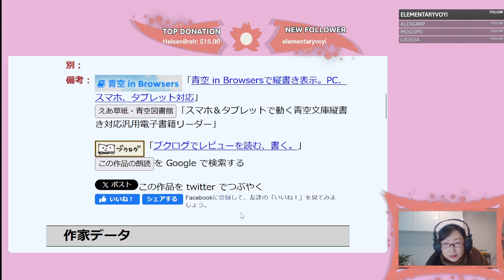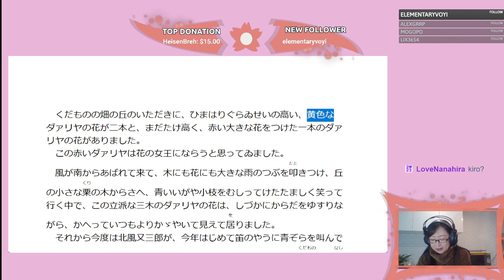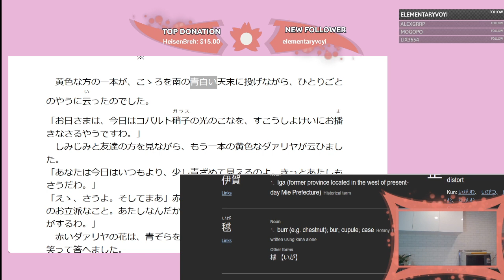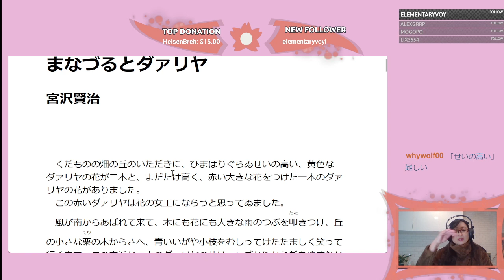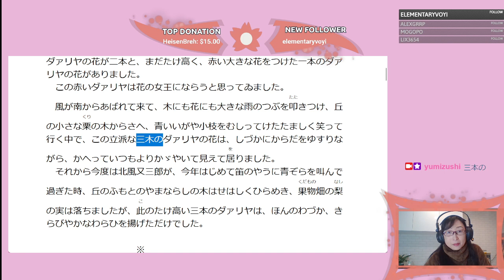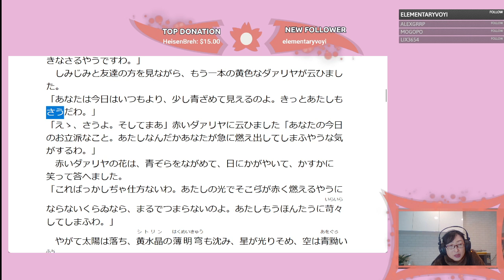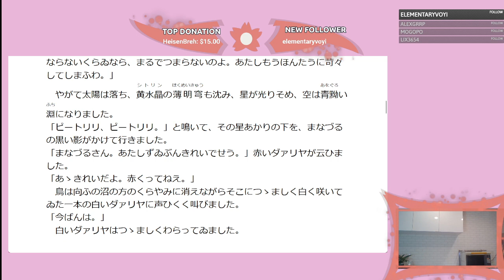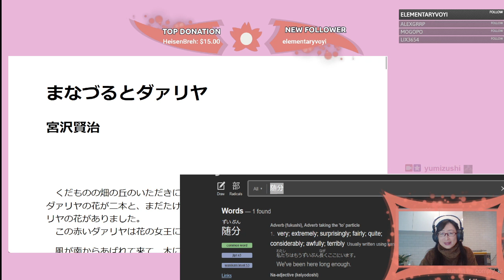Japanese Literature [1/3]宮沢賢治「まなづるとダァリヤ」2023年12月29日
宮沢賢治「まなづるとダァリヤ」[1/3]

Japanese Literature

朗読してみます～(Reading aloud)！

宮沢賢治「まなづるとダァリヤ」

Kenji MIYAZAWA  「Manazuru to Dahlia」
(The Dahlias and the Crane)

Japanese lesson with Yumi

Sometimes I explain 四字熟語; a four-character idiom,

I write kanji by handwriting, when I have some time

Cafetalk: Online-Tutoring for Japanese speaking skills / English speaking skills (Audio only / with camera)